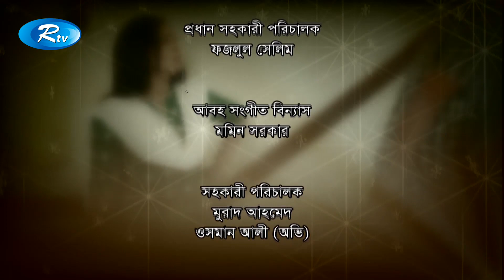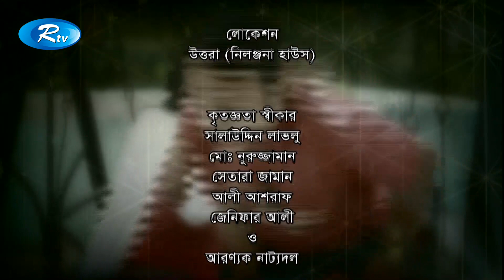Jhamela Unlimited (Ep-202) | ঝামেলা আনলিমিটেড । Rtv Drama Serial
Drama : Jhamela Unlimited | ঝামেলা আনলিমিটেড
Cast :  MOSHARRAF KARIM, ZAKIA BARI MOMO
Director : Shamim Jaman

Please Do not upload Rtv's content to avoid Copyright Takedown Strike :)

- Team RTV